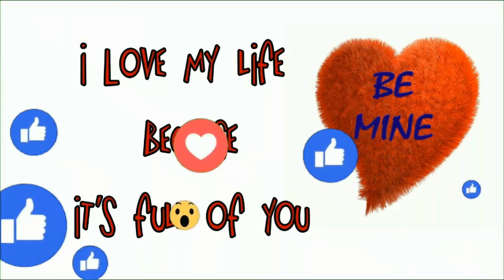Oru kutti storiee ll நாம் பிறர்க்கு என்ன கற்றுக்கொடுக்கிறோம்? பிறரிடமிருந்து என்னக் கற்றுகொள்கிறோம்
Story by Divya Christy

- "Bemine"
moralstorytamil#tamilmoralstory#tamilstoryforkids#tamilstoriesfortamil#tamilstoryghost#tamilstorywith moral# tamil story# tamiltvstories#storyintamil#kidsstory#